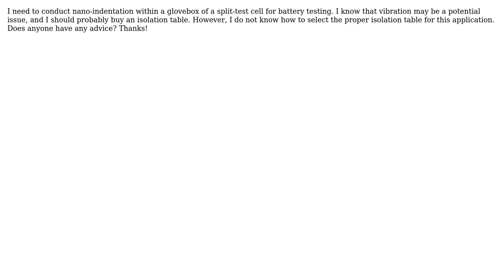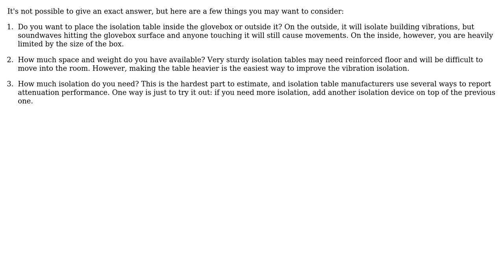Engineering: Selection of an isolation table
With thanks & praise to God, and with thanks to the many people who have made this project possible! You are responsible for your own actions.